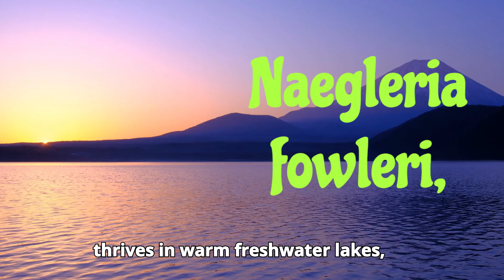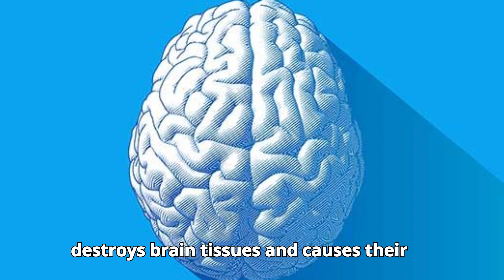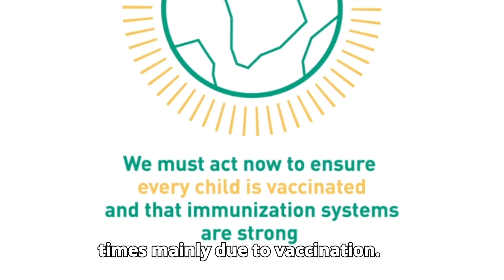Brain-eating amoeba||मस्तिष्क खाने वाला अमीबा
We Would TRY To Address:-
Can you survive amoebic meningoencephalitis?
What are the first symptoms of PAM?
What are the first signs of amoeba Naegleria fowleri?
What is the cause of meningoencephalitis?
Signs and symptoms of amoebic meningoencephalitis
Amoebic meningoencephalitis Kerala
Is brain-eating amoeba found in India?
Is brain-eating amoeba found in a swimming pool?
Can brain-eating amoeba be cured?